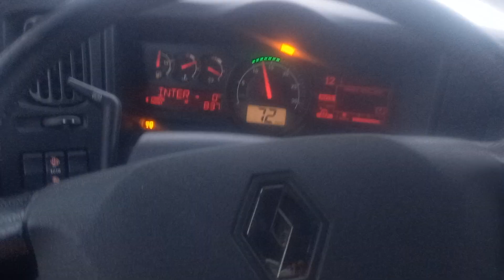PLuie NeiGe et VerGLas CoNduiTe DiFFiciLe !! DiDier Maes En LUtte ?¿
Permis PoiDs LouRD